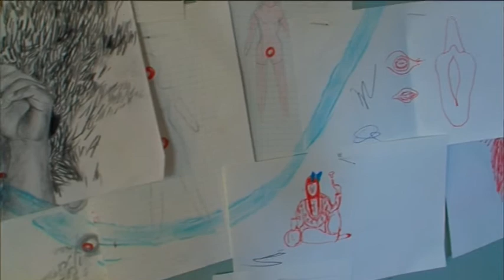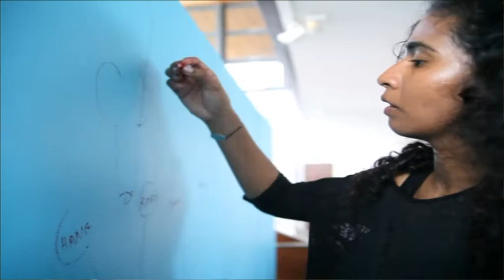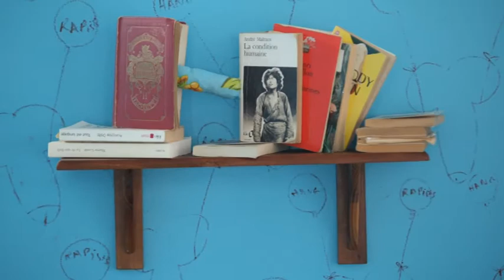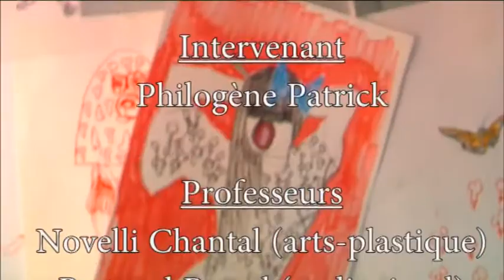Rencontre avec Kelly Sinnapah-Mary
Reportage sur une artiste plasticienne guadeloupéenne, filmé par des élèves d'option arts plastiques et monté par des élèves d'option audiovisuel.